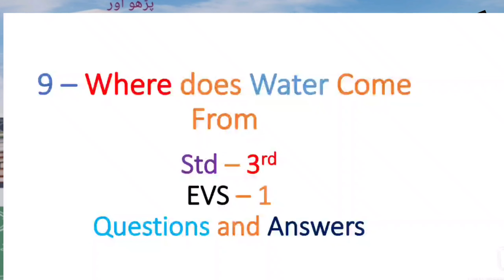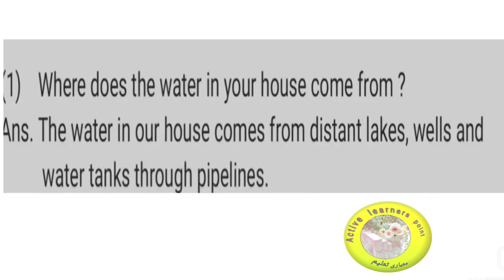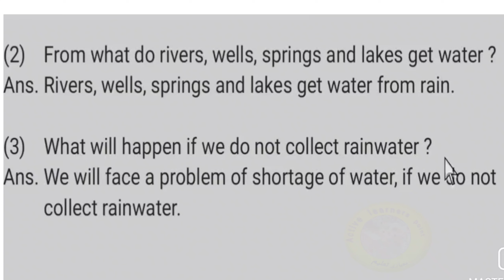9- Where does Water come from questions and answers/std 3rd/evs-1/maharashtra board/active learners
9- Where does Water come from questions and answers/std 3rd/evs-1/maharashtra board/active learners

#9- Where does Water come from
# questions and answers/
# std 3rd/evs-1/maharashtra board/active learners